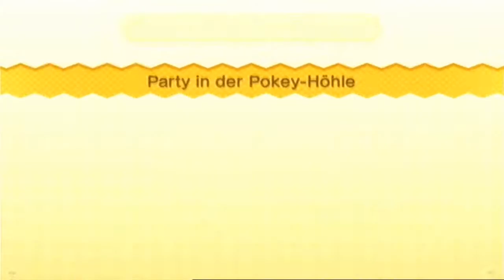Let's Play New Super Mario Bros. U [german/blind][Part 3] - Lemmy und geile Faces xD